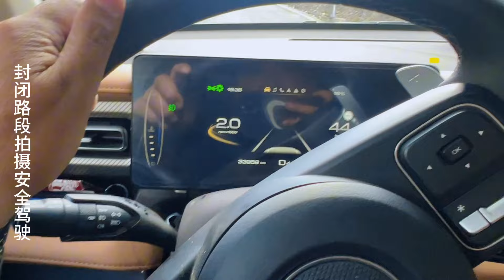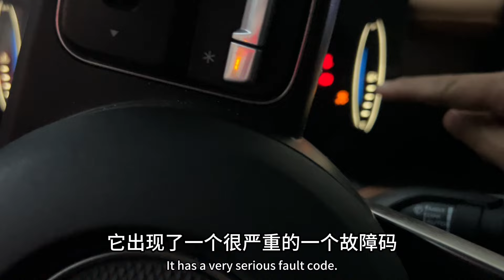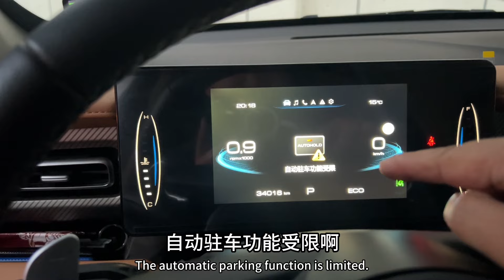鐵牛旅行記438集/皮卡房車在海拔4千米罷工，出現多處故障碼車上坡會後退，我和3只狗嚇出一身冷河#環遊中國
因為身體和各方面的原因這次旅行要暫停一段時間，在回成都的路上沒有想到車也罷工了。。。。環遊中國